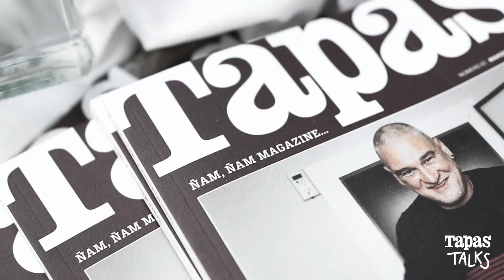Tapas Talks: las nuevas tendencias en el consumo de spirits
Tapas, junto con la compañía de bebidas Pernod Ricard, reunió este martes a diversas personalidades del mundo empresarial y gastronómico en Tapas Talks para analizar las nuevas tendencias en los hábitos de ocio y consumo de espirituosos, algo que ya era palpable antes de la pandemia pero que a causa del covid se ha acelerado. Nuevas tendencias que han provocado el nacimiento de innovadores productos, como la gama light de Pernod Ricard, que se ha lanzado en primicia en el mercado español en dos de sus marcas más emblemáticas: Ballantine's Light y Beefeater Light, que contienen menos alcohol manteniendo el mismo sabor de siempre.